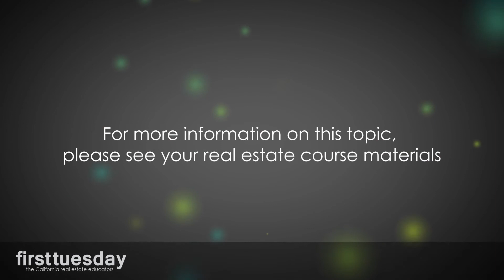Environmental Hazards and Annoyances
More information about this topic is available @ firsttuesdayjournal.com. More information about our real estate licensing and renewal courses is available @ firsttuesday.us.